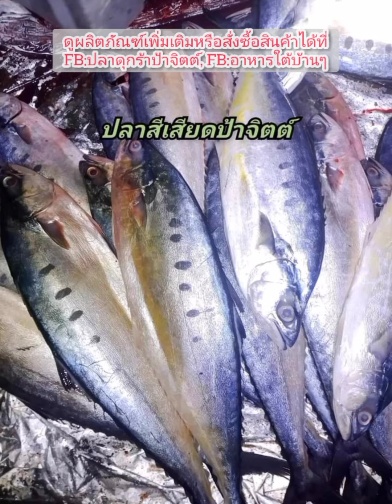แนะนำอาหารใต้โฮมเมดดูผลิตภัณฑ์เพิ่มเติมหรือสั่งซื้อได้ที่|FB:ปลาดุกร้าป้าจิตต์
สวัสดีท่านผู้ชมและก็เพื่อนๆทุกท่านค่ะขอบคุณสำหรับการติดตามรับชม😍

👉ท่านที่สนใจผลิตภัณฑ์อาหารใต้พื้นบ้านปลาดุกร้าคลิกลิ้งค์ได้เลยค่ะ
👉:m.me/pajit2255/

➡️เมนูแกงเคยปักษ์ใต้

➡️ส่วนผสมพริกแกงส้มปักษ์ใต้แท้ๆแบบตำมือดูได้ในลิงค์นี้นะคะ

➡️ท่านที่ชื่นชอบอาหารใต้สามารถดูผลิตภัณฑ์หรือสั่งซื้อผลิตภัณฑ์อาหารใต้แท้ๆได้ที่ facebook:ปลาดุกร้าป้าจิตต์